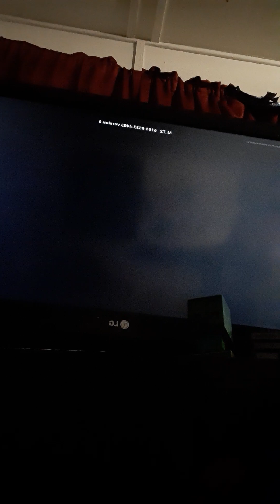warm up part in a minute